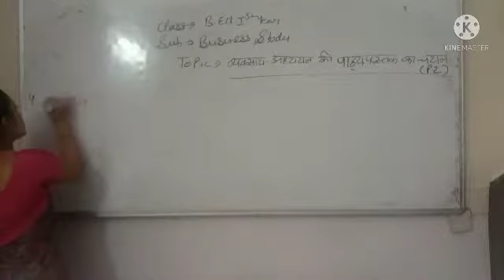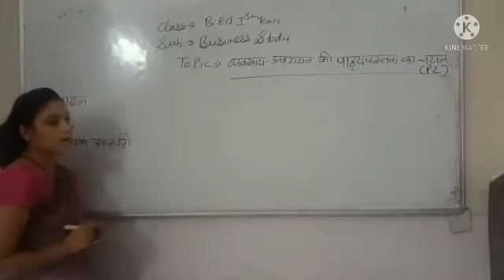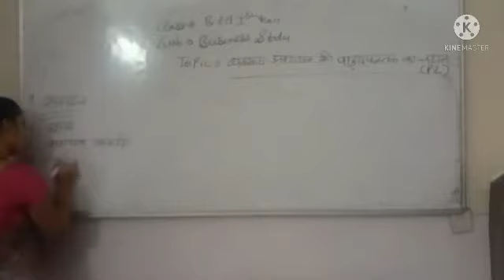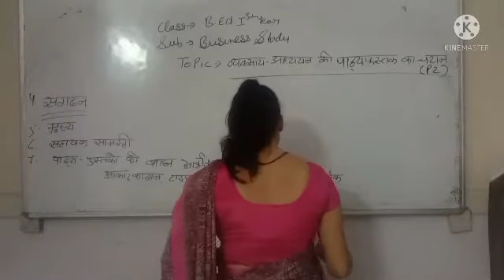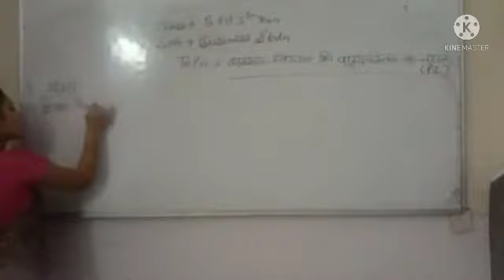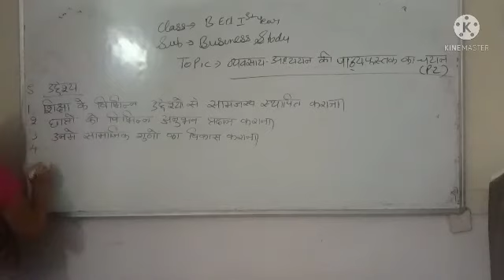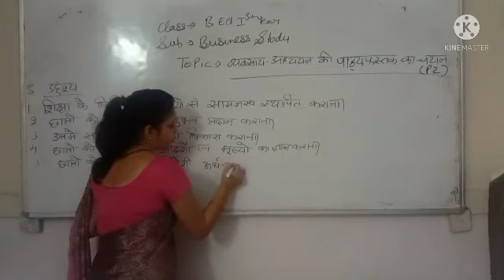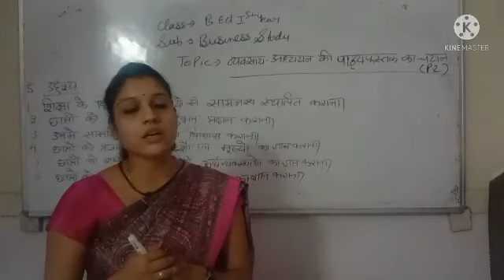व्यवसाय अध्ययन की पाठ्य पुस्तकें का चयन